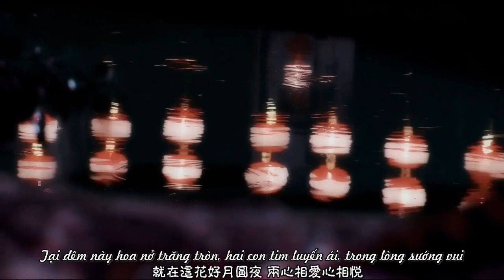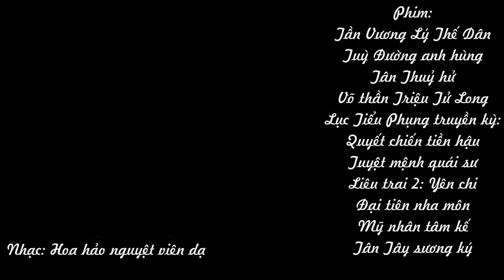[Vietsub BL/Đam Mỹ] Hoa hảo nguyệt viên dạ (Nghiêm Khoan, Trương Hiểu Thần)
Phim:
Tần Vương Lý Thế Dân
Tuỳ Đường anh hùng
Tân Thuỷ hử
Võ thần Triệu Tử Long
Lục Tiểu Phụng truyền kỳ: Quyết chiến tiền hậu
Tuyệt mệnh quái sư
Liêu trai 2: Yên chi
Đại tiên nha môn
Mỹ nhân tâm kế
Tân Tây sương ký
Cp(s):
Lý Kiến Thành x Vũ Văn Thành Đô
Yến Thanh x Trương Thanh
Lưu Bị x Mã Siêu
Diệp Cô Thành x Thiên Mục Đồng
Ngạc Tử Xuyên x Nhậm Bình Sinh
Lưu Thiếu Khang x Trương Củng
Diễn viên: Nghiêm Khoan/Nghiêm Ngật Khoan, Trương Hiểu Thần
Bài hát: 花好月圆夜 (Đêm hoa nở trăng tròn) - Nhậm Hiền Tề, Dương Thiên Hoa
Vietsub: Joel7th
Lưu ý:
- Chỉ ship nhân vật, KHÔNG ship diễn viên